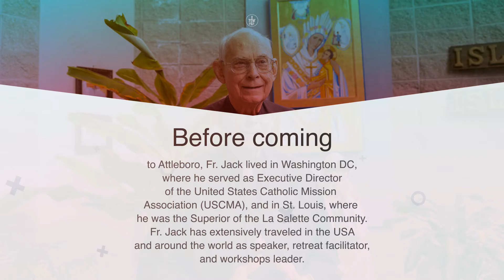NEW LA SALETTE BOOK CLUB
SATURDAY, JANUARY 16, 2021 @ 10:00 AM.
FREE ONLINE EVENT.
The event is free. Presenter: Fr. Jack Nuelle, M.S. He will present the book "All My People: Why She Spoke - Why She Wept at la Salette, by Father Marcel Schlewer, M.S."